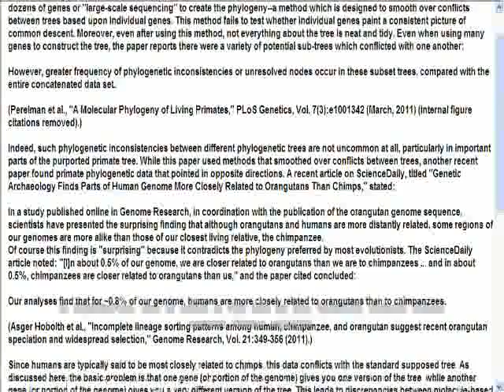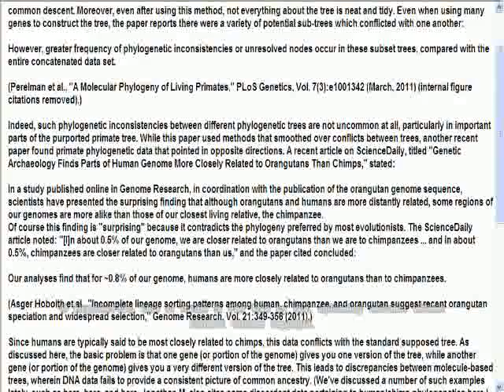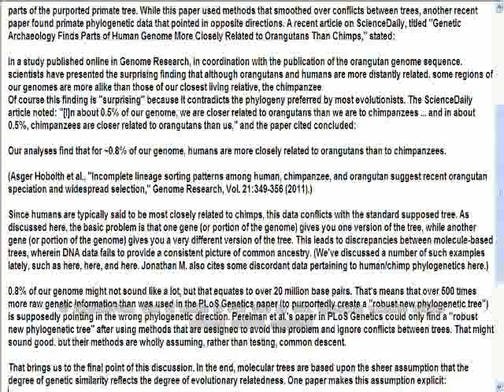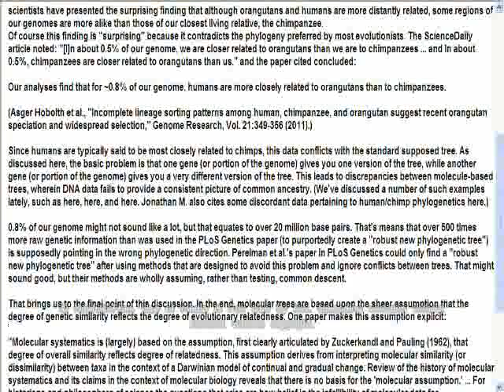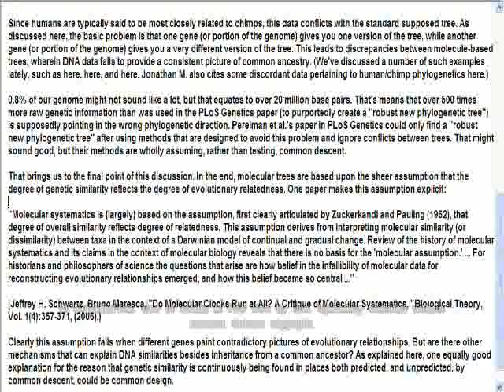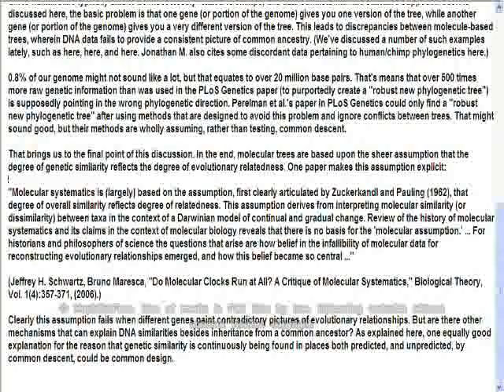TalkIdiots: Phylogeny pt 2 of 2 [MIRROR]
The description of this is the same as the last video.